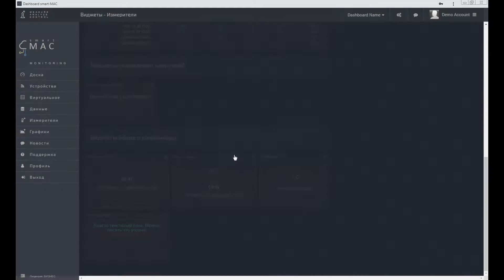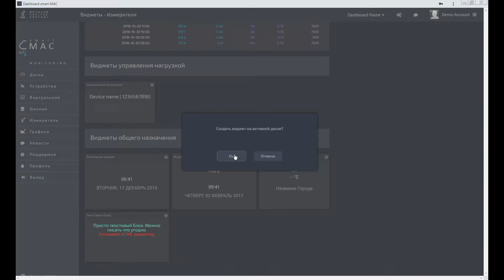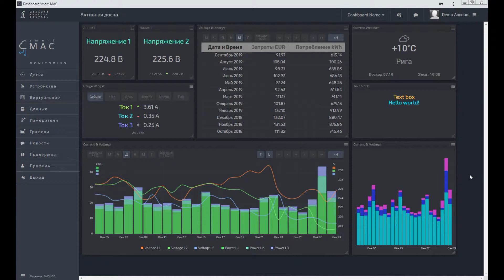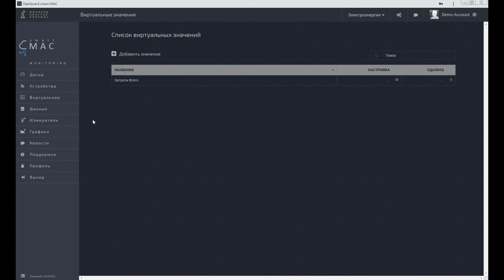Часть 3. smart-MAIC Dashboard - Интерфейс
Интерфейс и виджеты общего назначения
в системе мониторинга ресурсов smart-MAIC Dashboard
Живое Демо без регистрации: